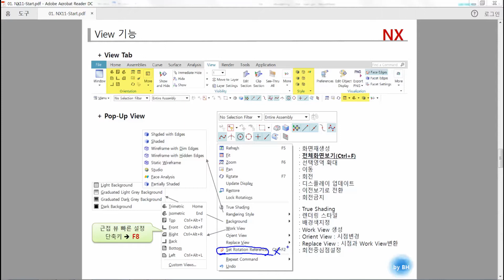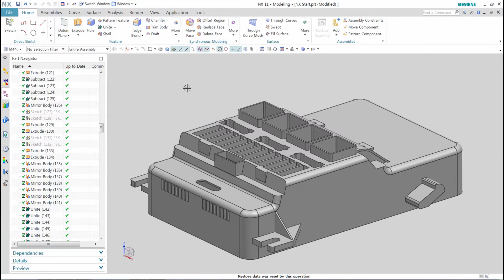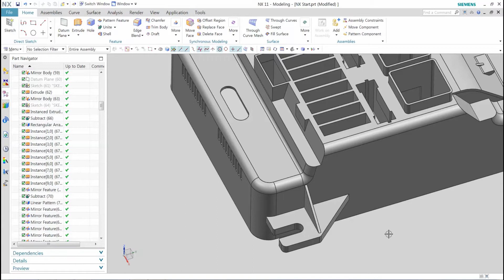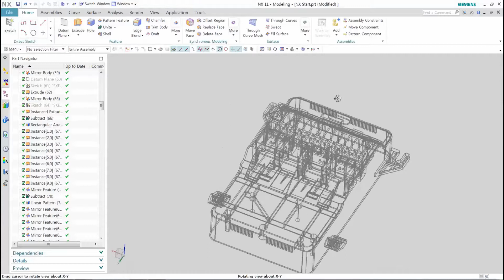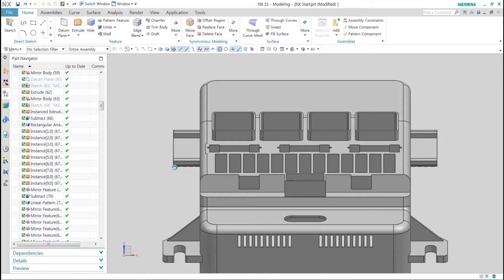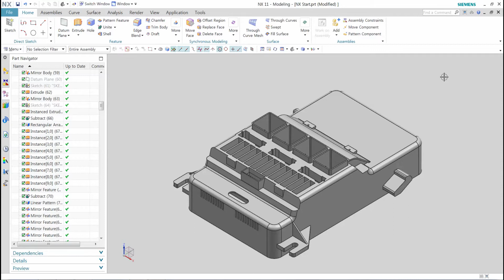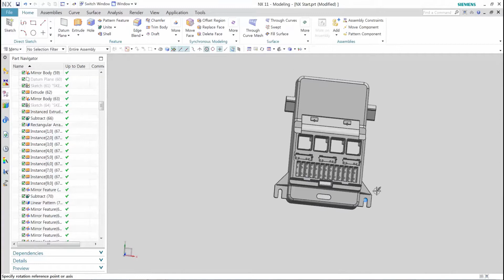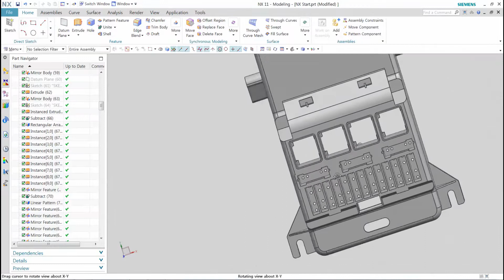김보현의 NX 11 모델링 강좌 1부 - 4. View 기능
김보현의 NX 11 모델링 강좌.